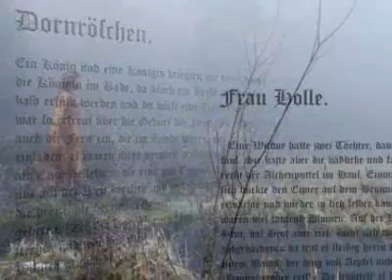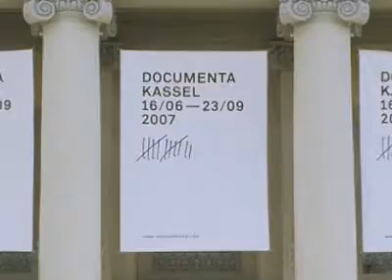Discover Kassel in Germany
Come to Kassel, the "Capital of the German Fairy Tale Route" where art and nature are equally important. Magnificent parks, internationally renowned art treasures, historical monuments and cultural institutions draw millions of visitors every year to this attractive city at the River Fulda. Kassel, situated in the heart of Germany.